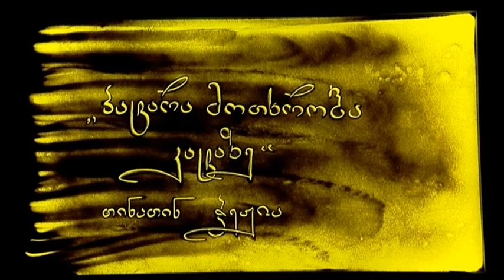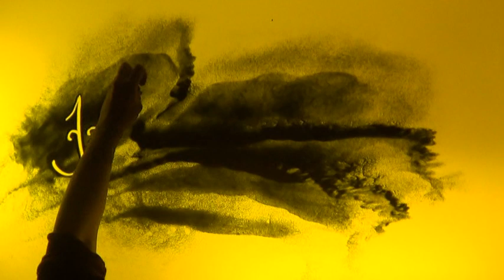nona giunashvili (sand art) ნონა გიუნაშვილი "ქვიშის ზღაპარი"-პატარა მოთხრობა კატაზე